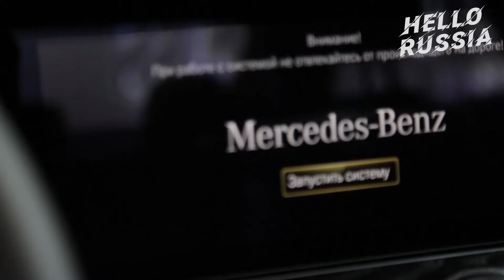Mercedes Benz Fashion Week 2021 День 5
Студия телеведущих и видеоблогеров HELLORUSSIA   - это  собственный контент, создаваемый в Москве,  Сочи и Санкт-Петербурге.

Ты можешь попасть на наш канал в качестве ведущего!

Если ты хочешь стать телеведущим или видеоблогером, то записывайся к нам в студию в Москве